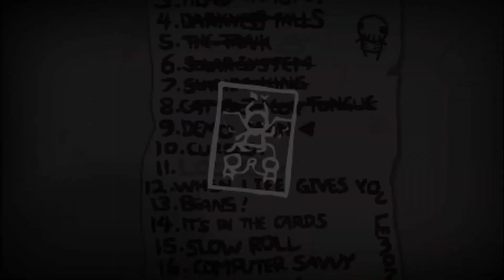The Binding of Isaac: Afterbirth+ CHALLENGES #2